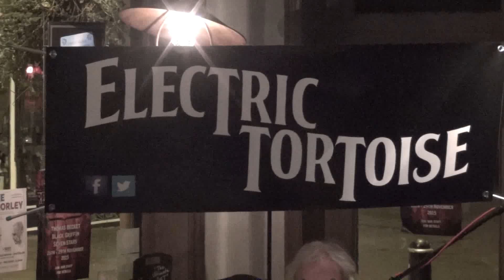"Sunshine Of Your Love" - Electric Tortoise at The Black Griffin, Canterbury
"Sunshine Of Your Love"
Electric Tortoise at The Black Griffin, Canterbury

"Sunshine Of Your Love"  (Jack Bruce / Peter Ronald Brown / Eric Patrick Clapton)

It's getting near dawn,
When lights close their tired eyes
I'll soon be with you my love,
To give you my dawn surprise
I'll be with you darling soon,
I'll be with you when the stars start falling

[Chorus:]

I've been waiting so long
To be where I'm going
In the sunshine of your love

I'm with you my love,
The light's shining through on you
Yes, I'm with you my love,
It's the morning and just we two
I'll stay with you darling now,
I'll stay with you till my seas are dried up

[Chorus]

Lyrics © Warner/Chappell Music, Inc.